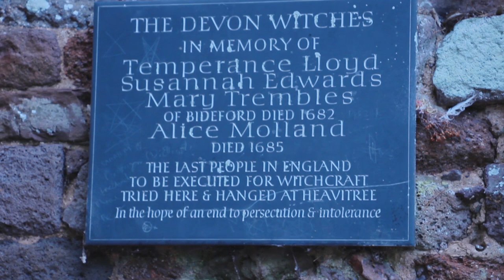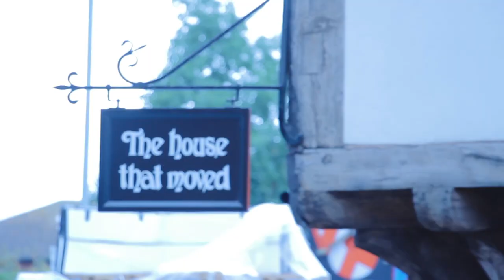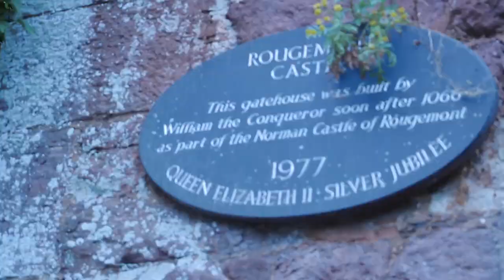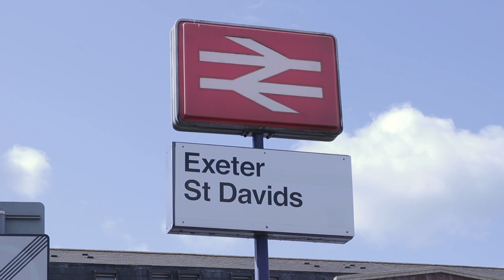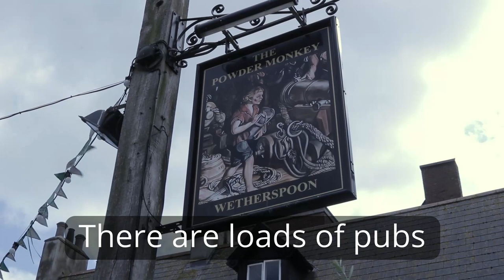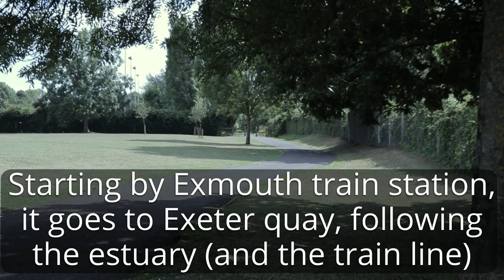Freshers' Week 2018 | XTV's Ultimate Freshers' Bucket List | Thursday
It's Thursday of Freshers Week but Liv and Lottie show no signs of slowing down. Join as we continue to tick items off our bucket list, today with a focus on the city and Devon more widely. History, nature and Lottie Rayner being attacked by a load of nettles - XTV has it all!